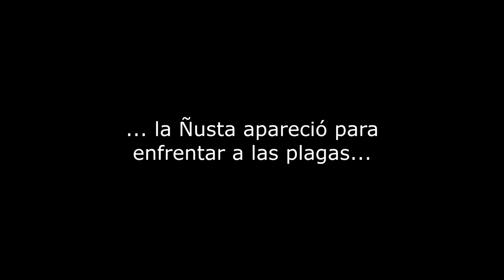LA ÑUSTA APARECIÓ - ERNESTO GUEVARA / GERMANA CRISPÍN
La Ñusta apareció en la tierra de los Urus para enfrentarse a la Furia de Huari que había enviado 4 plagas para exterminar a los fieles de Inti.
Guitarras: Ernesto Guevara Quiroz / Bajo: Germana Crispín
Video realizado el 7 de mayo de 2020, durante la primera ola de COVID19.